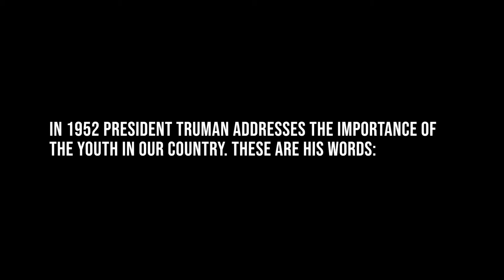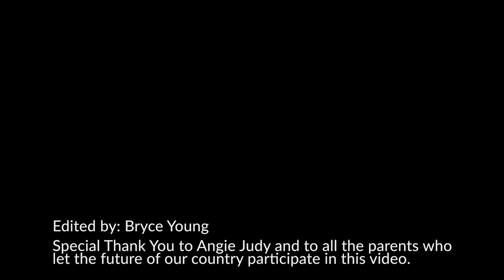City of Independence youth honor President Truman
We are celebrating President Truman ahead of his birthday this week, May 3-8, 2021. In this video, Independence youth read a speech he gave highlighting the important role our youth play in the future of our country. The future truly is bright. Thank you to all who made this video possible. Happy Birthday President Truman!